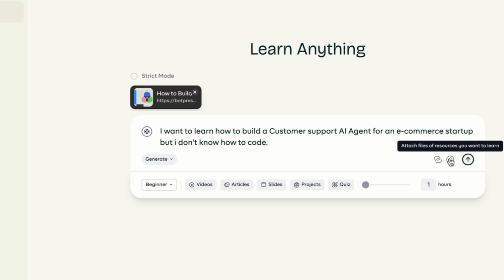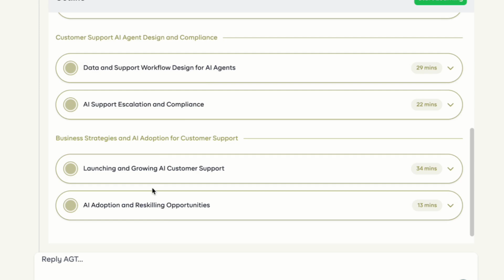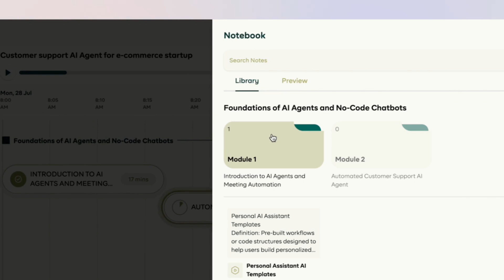Introducing CompasAGT - The First Learning Aggregator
Introducing CompasAGT, the world's first learning aggregator that powers you to learn anything.

The world of work is changing, and so is the way we learn. We built Compas AGT because we believe that upskilling should be intelligent and personal, not a chaotic search for information.

Compas AGT is a state-of-the-art reasoning aggregator model, trained with Cognitive, Affective, and Psychomotor taxonomies (learning objectives). It's designed to help you learn anything, step by step.

Our model creates a Knowledge Graph of what you need to know and uses that as a curriculum to build your personalized learning path. Compas AGT learns from your learning patterns and psychometric data to deliver a uniquely personalized learning experience that adapts to you, not the other way around.

This isn't just another chatbot. It's a fundamental shift in how we approach knowledge. This is Compas AGT, and it's here to help the next generation of the workforce upskill smarter.